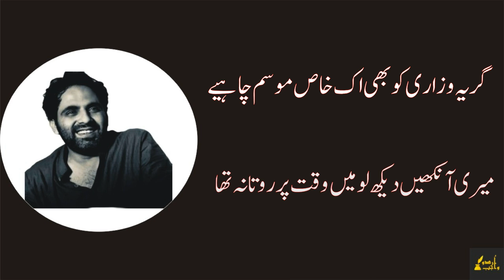Ashk Zaya Ho Rahe The | Tehzeeb Hafi | Urdu Ghazal | Urdu Mushaira | Latest Potery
tehzeeb hafi mushaira
tehzeeb hafi nazm
tehzeeb hafi new nazm
tehzeeb hafi latest poetry
tehzeeb hafi shayari status
tehzeeb hafi latest
tehzeeb hafi sad nazm
tehzeeb hafi new
tehzeeb hafi 2022
tehzeeb hafi best
tu kisi aur hi duniya
tehzeeb hafi new mushaira
tehzeeb
urdu
poetry
poem
Tehzee bhafi
urdu poetry
urdu adab
tehzeeb hafi
tehzee bhafi
urdu poetry
tehzeeb hafi poetry
tehzeeb hafi
tehzeeb hafi interview
tehzeeb hafi mushaira
shayari status
tehzeeb hafi whatsapp status
new shayari
hunar shayari
tehzeeb hafi status
tehzeeb hafi nazm
sad shayari
sad status
whatsapp status
tehzee bhafi
mirza ghalib
urdu
urdu poetry
urdu shayari
urdu quotes
urdu shayari status
shorts
ytshorts
yt shorts india
youtuber
urdu sad poetry
doha qatar
qatar
urdu wajib
wajib urdu
wajib
wajib urdu
tajeeb haffi
haafi
hafe
tahzeb hafi
hfi
main ne ye kab kaha hai ki vo mujh ko tanha nahin chhodta
chhodta hai magar ek din se ziyada nahin chhodta
dekh leta to shayad vo donoa ko zinda nahin chhodta
kaun-o-imakan men do tarah ke hi to shoabada-baz hain
tera chehra tere hont aur palken dekhen
dil pe ankhen rakkhen teri ansen dekhen
surkh labon se sabz duaen phuti hain
piile phulon tum ko niili ankhen dekhen
thodi der men jangal ham ko aaq karega
ham tere honTon ki larzish kab bhule hain
paani men patthar phenken aur lahren dekhen
Hum milenege
hum milein
ajnabi shehar ki khawab hoti hui
shahrahon pay aur shahraon pay phaily hui
Gale to lagna hai usse kaho abhi lag jaye
so rahenge ki jagte rahenge
ham tire ḳhvab dekhte rahenge
tu kahin aur DhunDhta rahega
ham kahin aur hi khile rahenge
parai aag pe roti nahin banaunga
ye ek baat samajhne mein raat ho gai hai
bata ai abr musawat kyun nahin karta